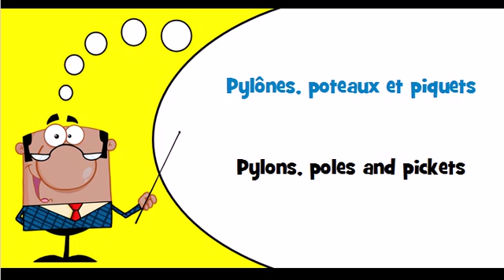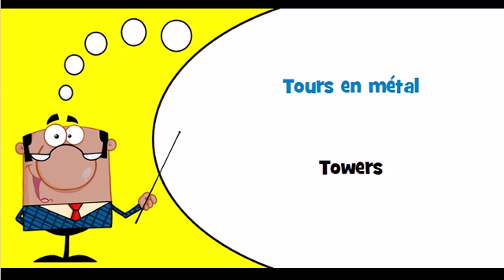Let's learn French Theme = Towers, lattice masts, derricks and pylons